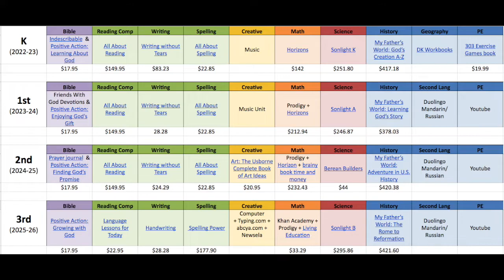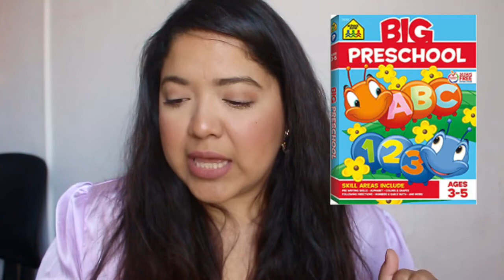How I plan & organize Curriculums | Annual Homeschool Plans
♡ Church Vlog Channel: OceansHeartTV